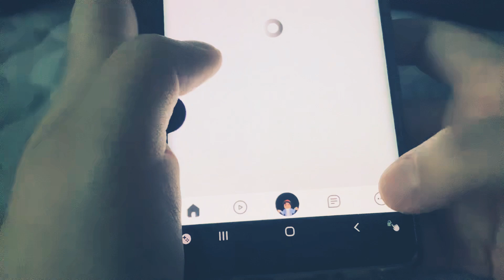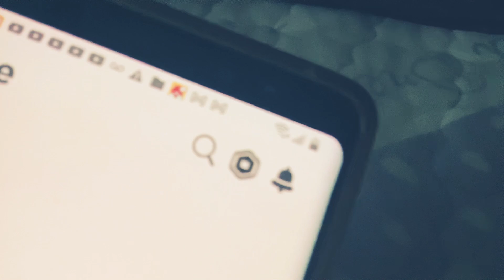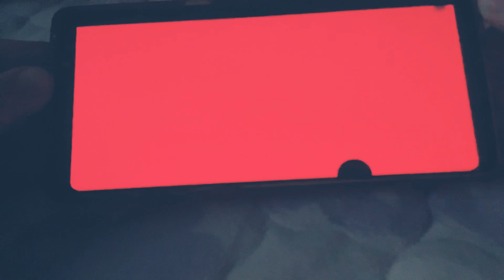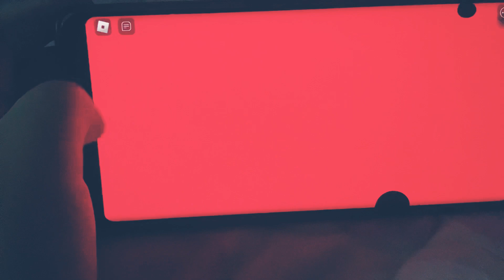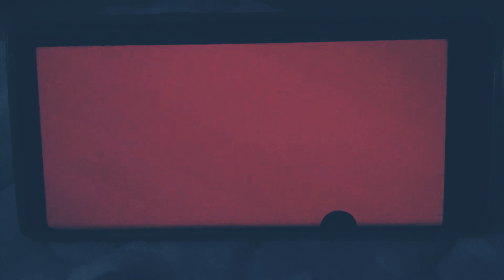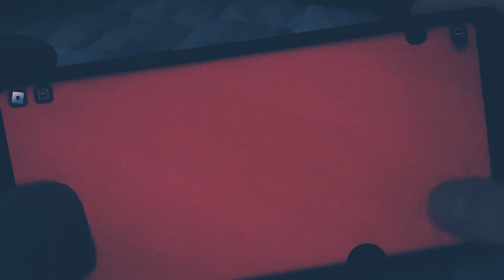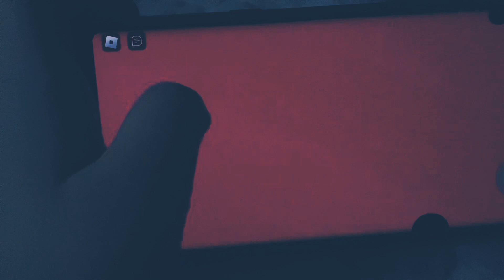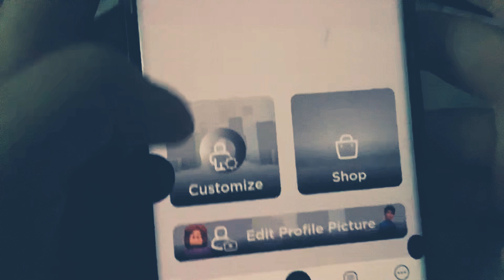Free items but I hope this work and like and subscribe and comment below and Bye!😙😝😙😙😝